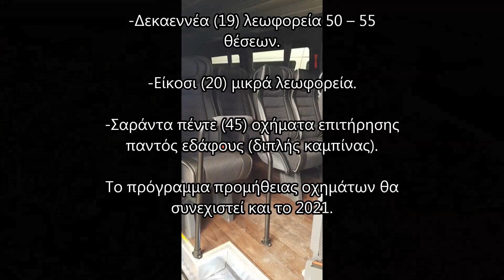Προμήθεια νέων οχημάτων για τις Ένοπλες Δυνάμεις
Πηγή: ΓΕΣ